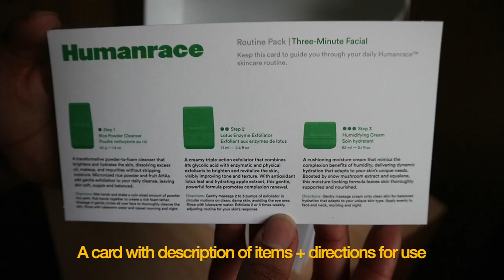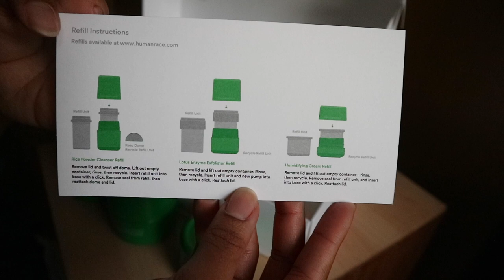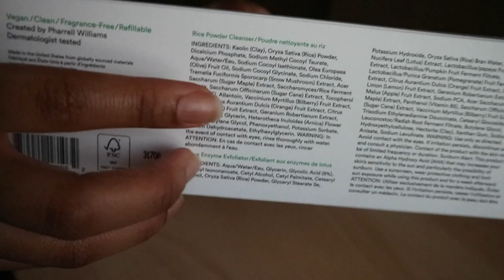HUMANRACE SKINCARE | UNBOXING | ASMR | Hyatt Kadijat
Hi guys! I'm so excited to unbox this skincare line! I've been dealing with an acne flare up for the past 5-6months and have been so scared to use my usual skincare routine as it contained higher amounts of acids and my skin has been much more sensitive than usual ): After looking into this newly released skincare brand, I knew I had get one on the first release 🥺 and I did! So here's an unboxing! I hope you enjoy it (: